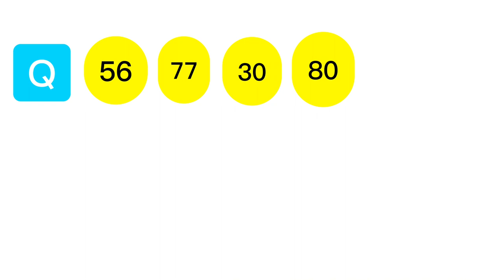Govisetha 3744 govisetha #3744